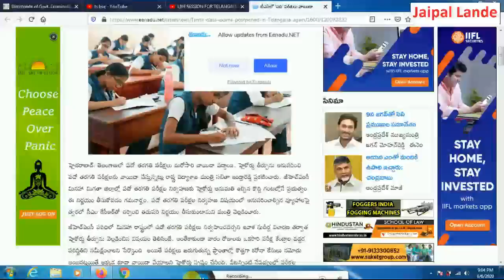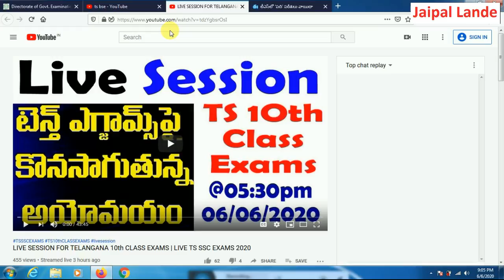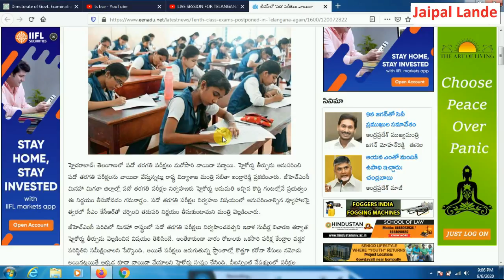తెలంగాణలోపది పరీక్షలు వాయిదా | TS SSC exams have been postponed for all students across the state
TS SSC exams have been postponed for all students across the state
హైదరాబాద్ : తెలంగాణా వ్యాప్తంగా పదవ తరగతి పరీక్షలు మళ్లీ వాయిదా పడ్డాయి. శనివారం సాయంత్రం పది పరీక్షల నిర్వహణపై హైకోర్టు కీలక తీర్పు ఇచ్చిన విషయం విదితమే. జీహెచ్ఎంసీ పరిధిలో తప్ప మిగిలిన అన్ని చోట్లా తగు జాగ్రత్తలతో  నిర్వహించాలని రాష్ట్ర అత్యున్నత న్యాయస్థానం ప్రభుత్వాన్ని ఆదేశించింది. అయితే హైకోర్టు తీర్పు కాపీ వచ్చాక కొన్ని గంటల వ్యవధిలోనే ప్రభుత్వం రాష్ట్ర వ్యాప్తంగా పరీక్షలను వాయిదా వేస్తున్నట్లు కీలక ప్రకటన చేసింది.

సీఎం ఏం తేల్చబోతున్నారు..!?

రేపు అనగా ఆదివారం నాడు పరీక్షలు నిర్వహణపై సీఎం కేసీఆర్ అత్యవసర సమీక్ష నిర్వహించనున్నారు. ఈ సమావేశంలో సీఎం కీలక నిర్ణయం తీసుకోనున్నారు. అయితే పబ్లిక్ పరీక్షలు లేకుండా.. ప్రీ ఫైనల్‌ పరీక్షల ప్రాతిపదికగా అప్‌గ్రేడ్‌ చేసే అవకాశాలు మెండుగా కనిపిస్తున్నాయి. కాగా గత కొన్నిరోజులుగా పది పరీక్షల నిర్వహణ సందిగ్ధత కొనసాగుతూనే వస్తోంది. సోమవారం నుంచి పరీక్షలు ప్రారంభం కావాల్సి ఉండగా మళ్లీ వాయిదా పడటంతో విద్యార్థులు, తల్లిదండ్రులు తీవ్ర ఆందోళన వ్యక్తం చేస్తున్నారు.

సబితా స్పందన..

ఇదిలా ఉంటే పరీక్షల వ్యవహారంపై విద్యా శాఖ మంత్రి సబితా ఇంద్రారెడ్డి ఏబీఎన్-ఆంధ్రజ్యోతితో మాట్లాడుతూ.. రాష్ట్ర ఉన్నత న్యాయ స్థానం తీర్పును అనుసరించి రాష్ట్రంలో జరిగే పదో తరగతి పరీక్షలను వాయిదా వేస్తున్నట్లు ప్రకటించామన్నారు. పరీక్షల విషయంలో అనుసరించాల్సిన వ్యూహం గురించి త్వరలో ముఖ్యమంత్రి సమావేశం నిర్వహించి తదుపరి నిర్ణయాన్ని ప్రభుత్వం ప్రకటిస్తుందని మంత్రి స్పష్టం చేశారు. అయితే కేసీఆర్ ఏం నిర్ణయం తీసుకుంటారా..? అనేదానిపై పరీక్షల రాయడానికి సిద్ధమైన విద్యార్థులు, వారి తల్లిదండ్రుల్లో సర్వత్రా ఆసక్తి నెలకొంది.